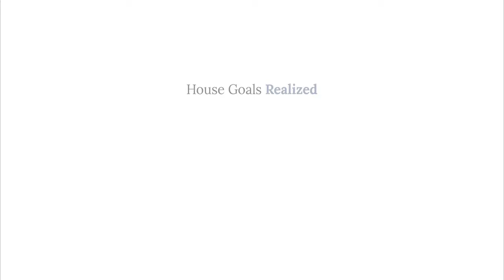Video Tour: Quintessential Seattle Craftsman Four Bedroom Home In West Seattle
2136 42nd Ave SW is a 1909-built home with modern updates. Featuring terrific curb appeal, this quintessential Seattle Craftsman four bedroom has all of the details that you’re looking for in your next home. Come on up the steps and let’s check out this beautiful home! Step inside the spacious great room with a white brick wood burning fireplace serving as the center piece of the room, a perfect space for relaxing and entertaining. Continue into the bright and open chef's kitchen, complete with open shelves, farmhouse sink, rich green cabinets with brass hardware, and gas cooking. The dining area off the kitchen includes built-in bench seating, fun Pacific Northwest-themed wallpaper, and a wall of windows for abundant natural light. There are three bedrooms located on the main level, as well as a gorgeous updated full bath with bright white tile surround.
Head downstairs to discover the fully finished daylight lower level with rec room, wet bar, 4th bedroom, 3/4 bathroom, and laundry. New carpet and fresh paint throughout. Step off of the main living area onto a spacious wood deck that runs along the side of the home.
Out back you will find a spacious, flat yard with stone patio and mulched garden beds with mature landscaping. The detached garage provides additional storage space. There are three parking spaces, one in the garage, and two off-street, accessed from the alley behind the home.
This terrific home is located just a five-minute walk from Admiral Junction, where you'll find a movie theater, grocery store, coffee shops, restaurants, and more.
This is just what you've been looking for. Don't miss it before it's gone!

2136 42nd Ave SW, Seattle, WA 98116
4 beds | 1.75 baths | 2,160 sqft⁠
Offered at $1,200,000
MLS 1908662

98116 homes for sale
North Admiral West Seattle Real Estate Marketing
King County Real Estate
What's your home worth North Admiral West Seattle
Aaron Janus North Admiral West Seattle Realtor